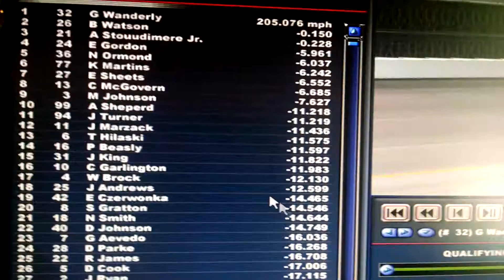NRLOA Angry Birds Star Wars Cup Series Race 2/25 part 2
WARNING! this video is boring.

But still no spoilers!